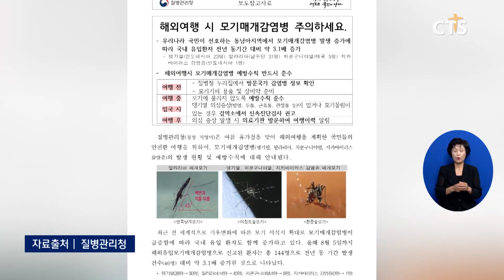[소셜] 생활ㅣ질병청, 모기 매개 감염병 예방수칙 안내 (이한승) l CTS뉴스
질병관리청이 해외여행을 계획한 국민의 안전한 여행을 위해 모기 매개 감염병 예방수칙을 안내했습니다.

질병청은 동남아지역에서 모기 매개 감염병 발생이 늘어나면서 국내 유입 환자가 지난해보다 3배 넘게 늘어났다며 주의를 당부했습니다.

질병청은 여행 전 방문 국가의 감염병 정보를 확인하고 여행 중에는 모기에 물리지 않도록 예방수칙을 준수해달라고 전했습니다.